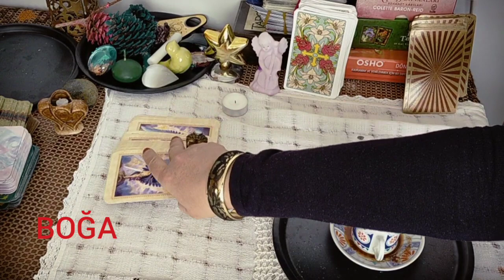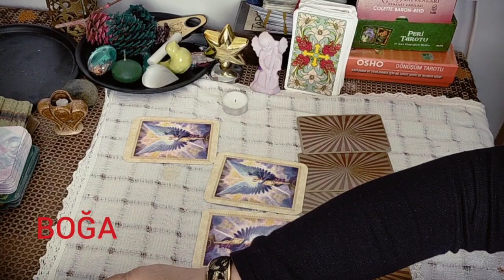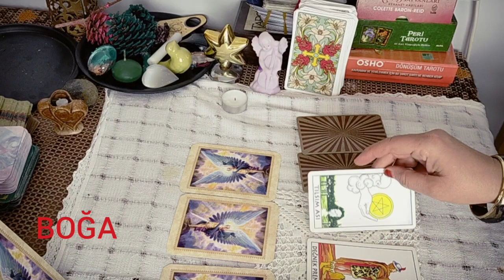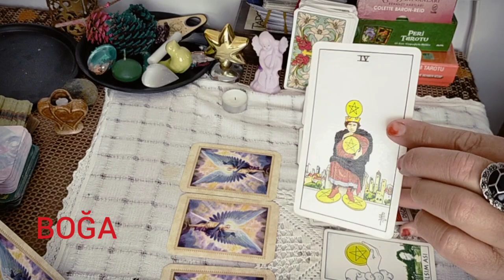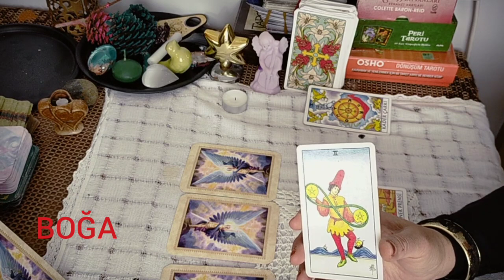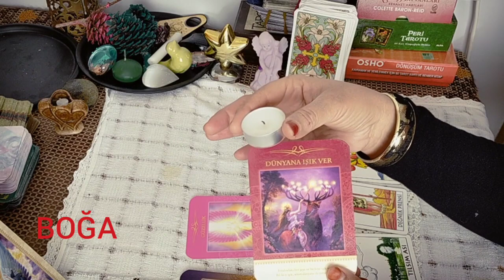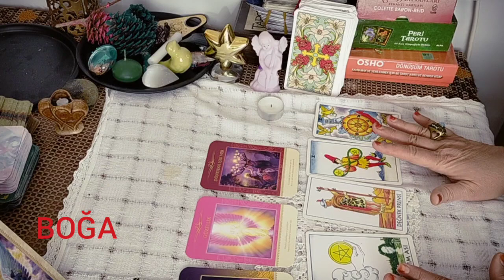BOĞA BURCU HAFTALIK KAHVE-TAROT BAKIMI (7/13 ŞUBAT) tarot kahvefalı desteseç #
VİDEOMU BEĞENDİYSENİZ LÜTFEN BEĞENİ BUTONUNA BASINIZ YORUM KISMINA BİR EMOJİ BIRAKIN 💜